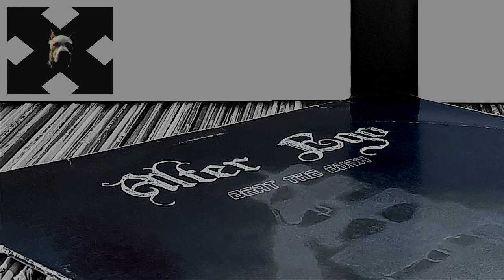Alter Ego - Beat the Bush (Tiefschwarz Remix) (HD)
Artist :
Jörn Elling Wuttke and Roman Flügel
Track :
Beat the Bush
Remixart :
Ali Schwarz and Basti Schwarz
Label :
Klang Elektronik Records (2005)
Genre :
Electronic
Style :
Techno , Electro , Acid .